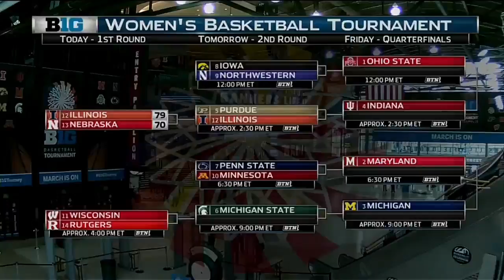Matt Bollant Talks Opening Round Win Over Nebraska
Matt Bollant talks about the Illinois win over Nebraska in the first round of the Big Ten Women's Basketball Tournament.